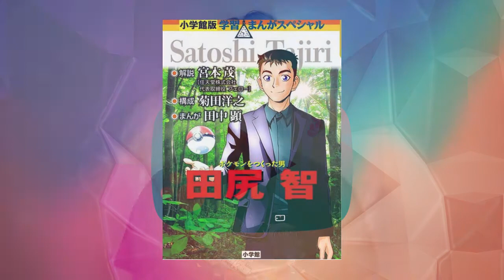Neko Curiosità - Il manga sul papà dei Pokèmon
Nella neko curiosità di oggi Parliamo di un nuovo fumetto recentemente uscito in giappone con protagonista il papà dei Pokèmon, Satoshi Tajiri